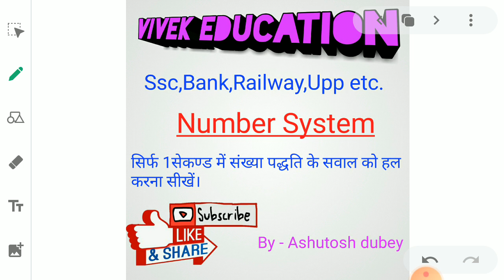Number System के Question को 1 सेकेंड में हल करना सीखें।। धांसू ट्रिक।।Part-6